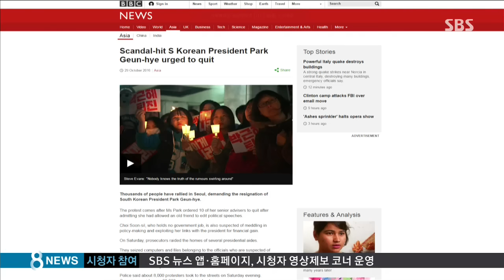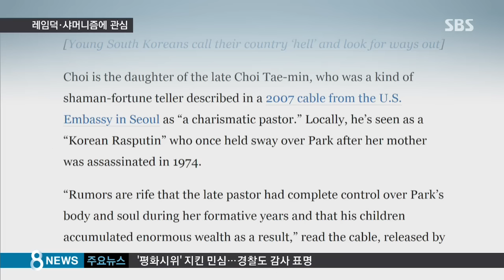"대통령 절친이 정치에 간섭" 외신도 집중 보도 / SBS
주요 외신들도 최순실 사태를 집중 보도하고 있습니다. 특히 어제(29일) 열린 대규모 집회를 보도하며 최대 위기를 맞은 박 대통령의 레임덕이 외교관계에 미칠 영향도 분석했습니다.

장선이 기자입니다.